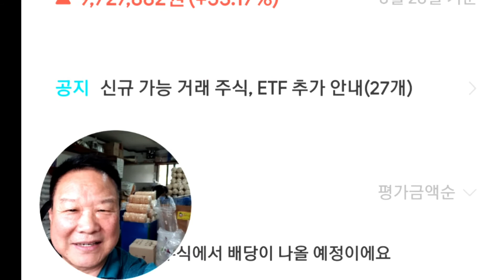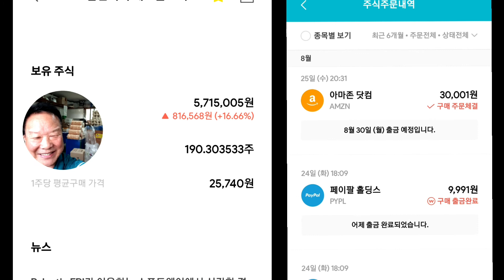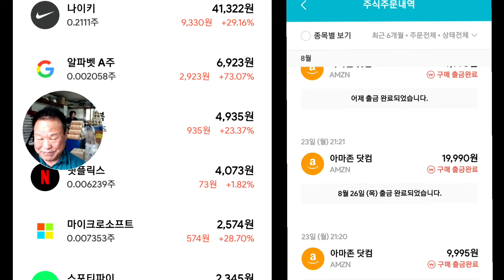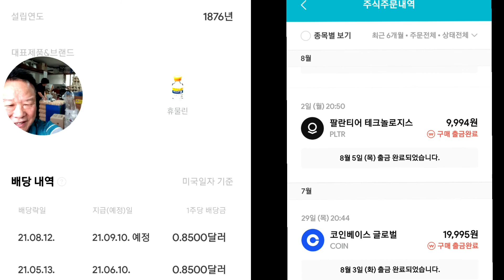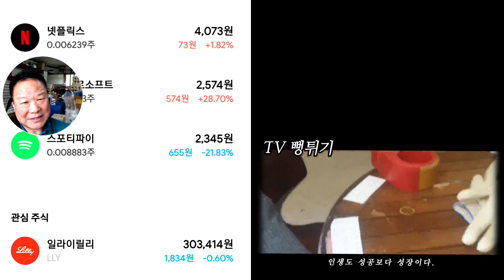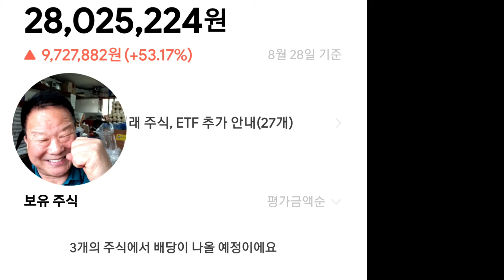미니스탁/ 1년 수익 53%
안녕하세요.
하룻밤사이에 720,000원이 올랐습니다.

종잣돈에 대한 위력이 실감나는 순간인데요..

돈 튀기는 기계
주머니속의 헨드폰 하나로 돈을 튀겨서 근심과 돈 때문에 과로움이 없는
그런 세상을 함께 살고 싶어서
영상을 올립니다.

함께
영상보면서
행복하시게요~^^

남이 잘되는 걸 보면서
사촌이 땅사는 모양으로 배가 아프다고 생각하면 그건 근본이 나쁜 사람이래요.